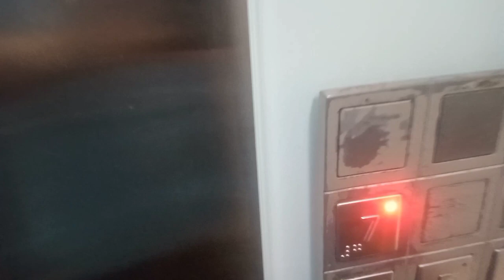रात को वीडियो बनाने का मज़ा ही कुछ अलग ही है 🥰🤣 Pahadi lifestyle vlogs....